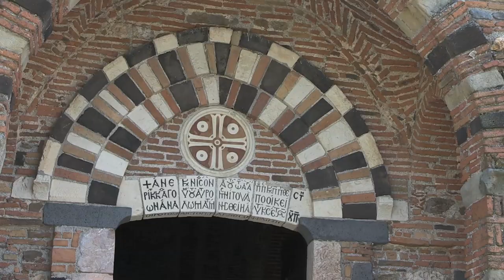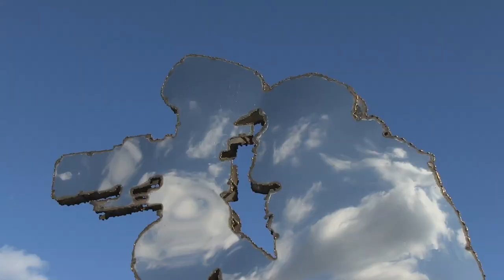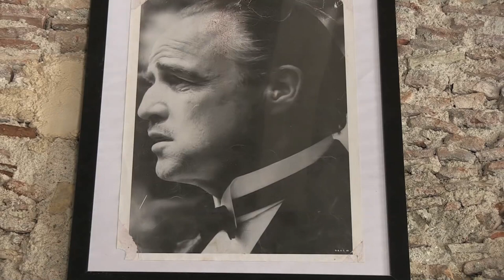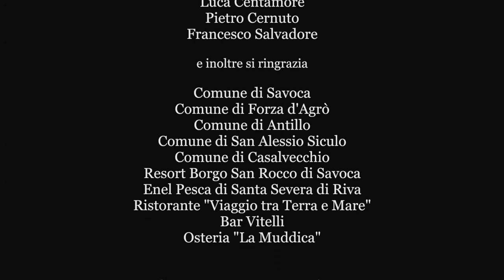VAL D'AGRO di Piero Cannizzaro RAI TRE 2015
FILMOGRAFIA di Piero Cannizzaro –
NELLO SPAZIO DI CLARKE 1982 - LA NOTTE DELLA TARANTA E DINTORNI " 2001 THE TARANTULA NIGHT  (Roma, Milano, Londra, Parigi, Lecce, Venezia,  etc)
RITORNO A KURUMUNY 2003", COMING BACK IN KURUMUNY
BEST documentary Festival di Ischia 2004,
"STORIE DI DOLCI" SWEET FOODS STORIES finalist al "Sud-Est Festival di Siracusa 2005". New York, Lecce, Roma Film Festival 2005, Cineteca di Milano 2005. Premio ”Academia Barilla” al Brescello Progetto Cinema 2005, Premio Hermes 2005 (Torre dell’Orso - LE) , Premio del Pubblico al Festival Internazionale delle Culture Mediterranee di BOSA ( Oristano) 2006, S.Francisco e Washington (U.S.A) ,Cineteca di Milano e Casa del Cinema di Roma 2006 , Festival di Slow Food Bra 2006, Ischia Film Festival 2006, a Londra e in Lussemburgo presso l’Istituto Italiano di Cultura, 2006. A New York presso NEW YORK UNIVERSITY lSTITUTO ITALIANO
“Il CIBO DELL'ANIMA (2007) "SOUL FOOD" al rassegna MilanoCinemaSlow 3 a cura della Provincia di Milano, Comune di Milano, Sloow Food, Fondazione Cineteca Italiana.(2007). A Londra allo ART & CINEMA ROOM In collaboration with HF Contemporary Art & the Italian Film Festival UK.(2007)
STORIE DI PANE E DI GRANO 2009 – Torre dell’Orso (Lecce) al Festival “Lo Sguardo di Omero” riceve una menzione speciale Ottobre 2010. Torino
“CITTA’ SLOW 2010 SLOW CITY – Rai 3
2011 Il docufilm “TRADINNOVAZIONE UNA MUSICA GLOCAL Rai 3
2012 OSSIGENO. "OXIGEN .Presentato in anteprima al Courmayeur Noir Festival e in numerose proiezioni tra cui la rassegna “I Comportamenti Umani” di Lodi.A Roma al Carcere di Rebibbia, al  Teatro Valle Occupato, al Dams, al Piccolo Cinema America,al Cinema Aquila, alla Casa del Cinema al Teatro Palladium. Alle Cineteche di Milano e di Venezia. Al Cinema Massimo di Torino.All’Istituto Italiano di Cultura di Londra e Parigi. A Parigi al Cinema du Pantheon e alla Filmoteque du Quartier Latin. A Lione e a Chateau-Renard.